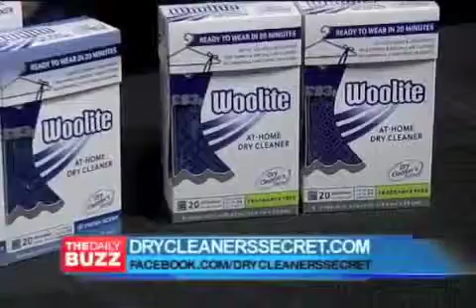Severe Storms Out West & More Severe Weather for the Midwest!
Plus Flight Delays at Big City Airports!